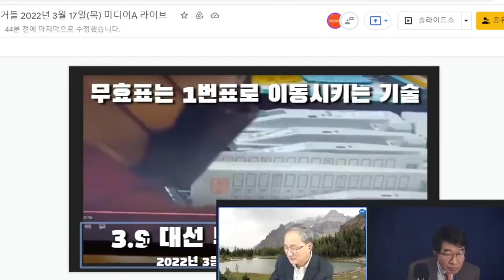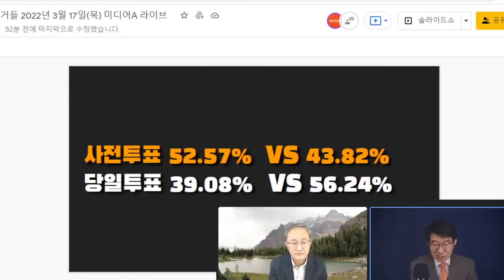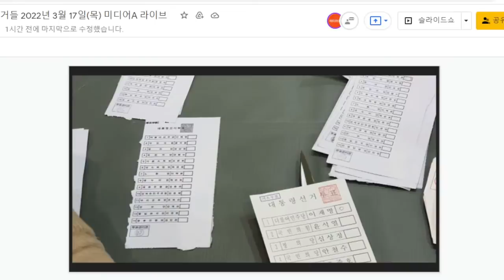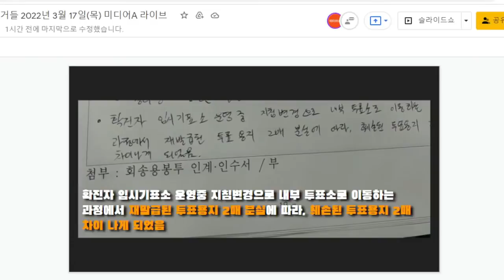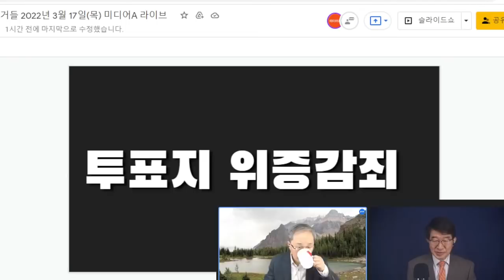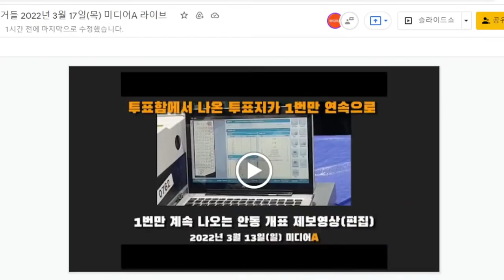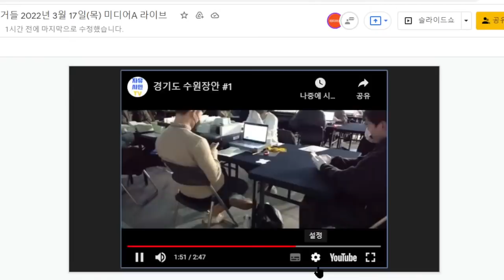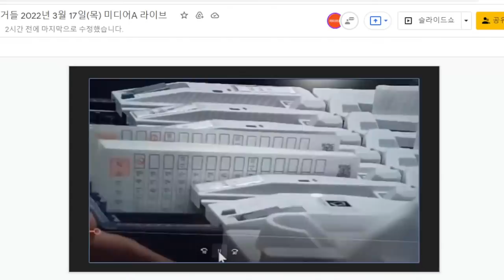이근형, 최신 작품 전격 공개! / 아쉽게도 출품작, 근소한 차이로 그랑프리(대상) 실패/ 3.9대선, 부정선거 증거목록 / 옥은호(기호8번) 전 후보 전격공개 [공병호TV]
-- 출처:  3.9대선 부정선거 증거물, 대공개! / 옥은호(기호8번, 새누리당)후보 감시단의 눈부신 업적 전격 공개   (03/17/2022)   [공병호TV] //

Bitcoin : 3MTW849AkP2ftLeSK2teZHMmzLu7Z83s9U